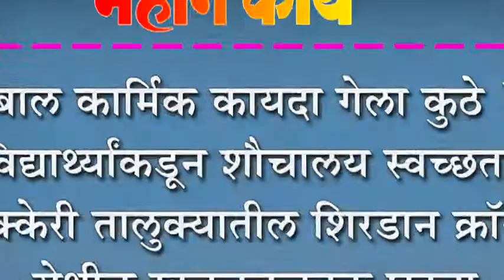बाल कार्मिक कायदा गेला कुठे ? विद्यार्थ्याकडून शौचालय स्वच्छता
बाल कार्मिक कायदा गेला कुठे ? विद्यार्थ्याकडून शौचालय स्वच्छता : हुक्केरी तालुक्यातील शिरडान क्रॉस येथील खळबळजनक घटना